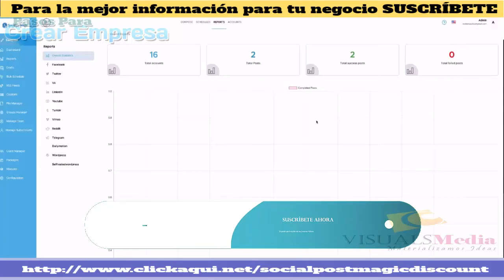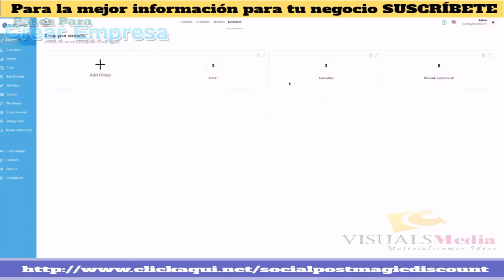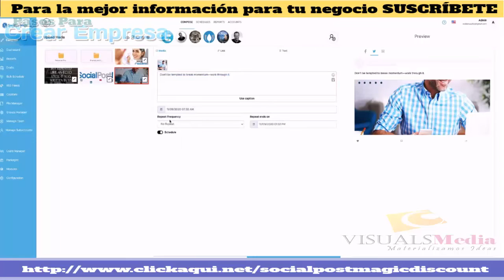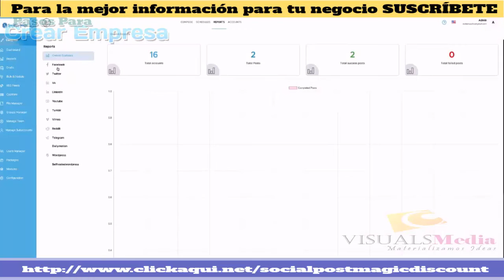ESPAÑOL honest Social Post Magic review ⭐️⭐️⭐️⭐️⭐️- social post magic - honest review 5/5 👌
Revisión y bonuses.

Courserious tutoriales en español

that's why social post magic has been created.
social post magic is a ‘next generation’ social media management tool.
watch my full social post magic review and demo above and check out the social post magic bonuses below too!...
see what's in the member's area in this social post magic review..